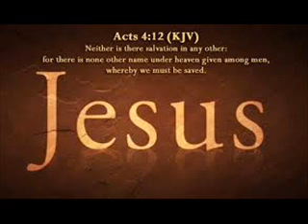Preacher David Lyalls 01/21/15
Wednesday night meeting at Pleasant Chapel Baptist Church on 01/21/15. Lansing NC